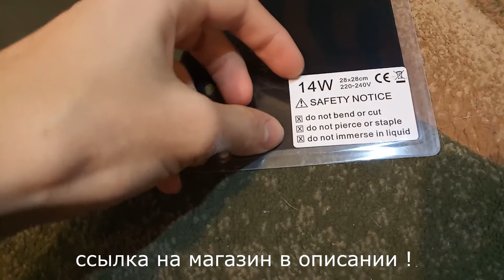КАК ОБОГРЕТЬ КОНТЕЙНЕР ? НУЖЕН ЛИ ТЕРМОКОВРИК ?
мы получили очень много новых товаров !
гель, мох, мел кусками , мел рассипчатый , маты , кальцесмесь , кальце-зерносмесь , улитята , дуб. опад и другое .
данный  видеоролик зделан с целью показать что кроме термоковрика есть и другие простые источники тепла .
в нашем интернет магазине сейчас акция !
Предлагайте тему для следующего видео в комантах :)